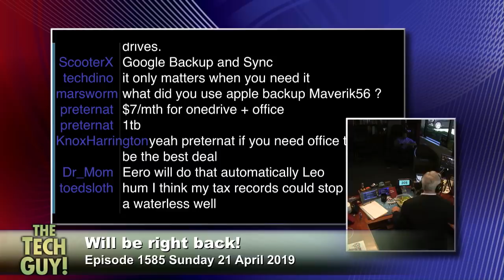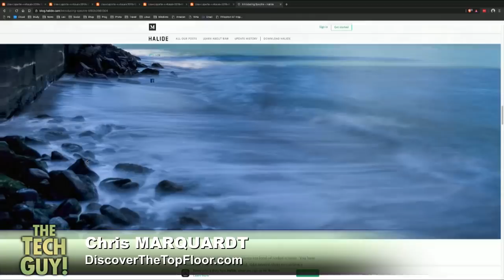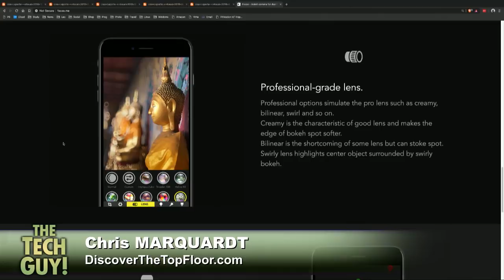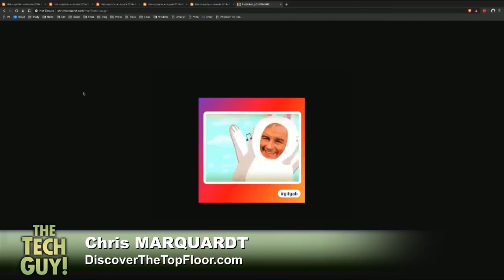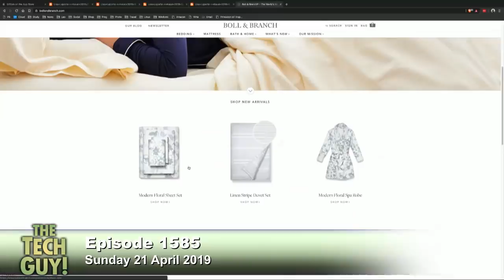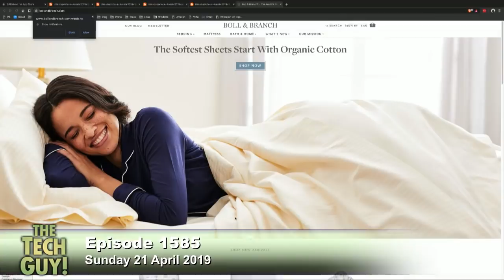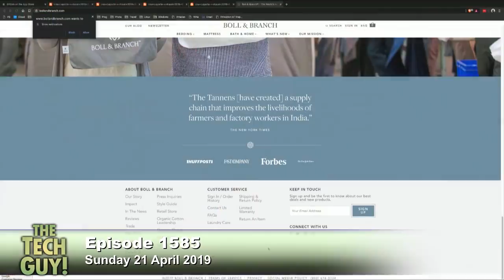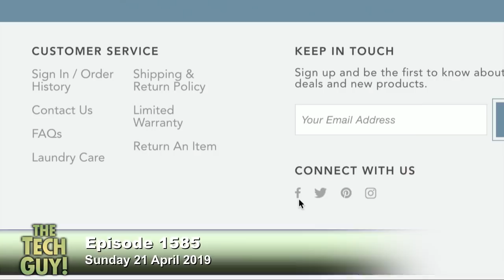Leo Laporte - The Tech Guy: 1585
Gmail and Facebook Tracking
Moving with IOT devices, troubleshooting hard drive backups, Gmail and Facebook tracking, refurbished iPads, Google Voice and more of your calls!

Guests: Sam Abuelsamid, Chris Marquardt